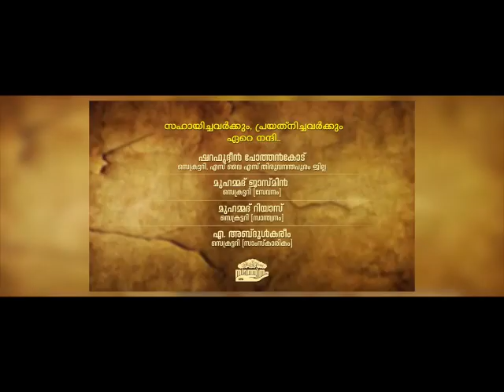SYS THRUVANATHAPURAM RCC SRICHITRA MEDICAL COLLEAGIL PERUNNAL BAKSHANA VITHARANAM